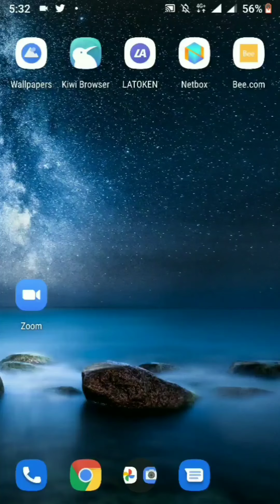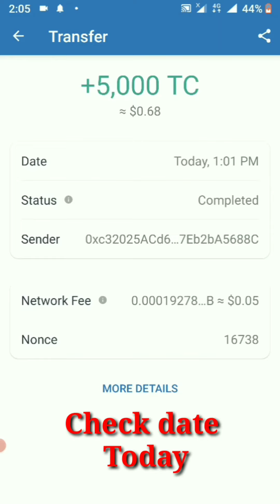TTCoins Live Withdraw Received || 5000 TTCoins Received || DigiMat_Tech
Today Video is about how to withdraw TTCoins from TTCoins Rewards App to Trust Wallet Successfully.

Live Withdrawal Process Watch in Video.

App Joining Link Here :
Thanks to this application, you can earn TTcoin rewards. You can take instant shots and store them in your wallet.

Refer & Earn More Coins.